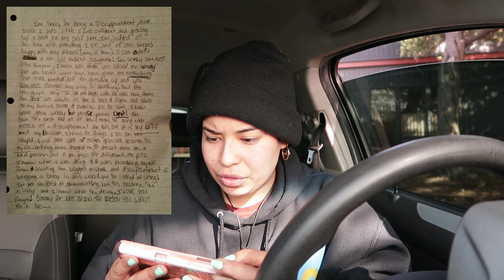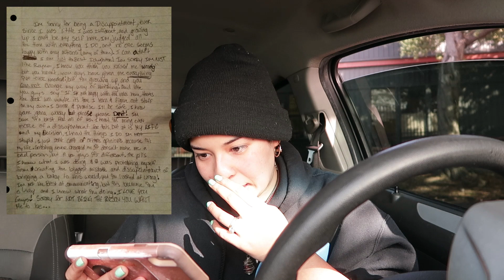FINALLY LETTING GO (MY PERSONAL GROWTH JOURNEY, MY RUNAWAY LETTER, MOVING ON FROM THE PAST)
AHHHHH IKNOW IKNOW IKNOWWW!! LOL
THIS IS A LONG ONE AGIANNN! 😆
AFTER THIS ONE ILL DEFINITELY WORK ON MAKING SHORTER VIDEOS.
 TO BE COMPLETELY HONEST THE QUICKER I TALK ABOUT IT AND DO IT THE QUICKER I GET TO MOVE ON... I DONT REALLY WANT TO MAKE 2 PART VIDEOS BASED ON SOMETHING THAT I CAN EASILY DO ONE LONG MOVIE AND BE DONE ✅ LMAOOO
I REALLY HOPE YOU GET THE CHANCE TO WATCH TILL THE END AND JUST DIVE  IN MY LIFE JOURNEY FOR A MOMENT.